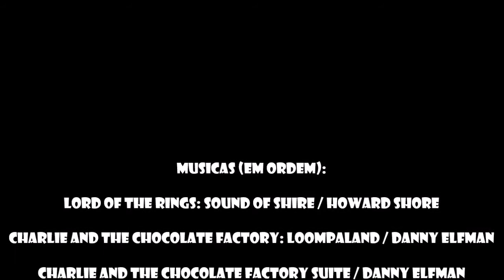Mundo dos Dinossauros TE2 EP1 "Bem vindos ao Cretáceo"